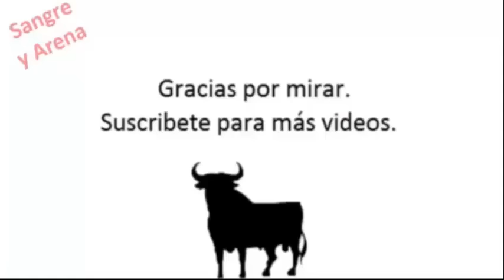El Caballo De Oro, Lea Prueba a "Faisao"